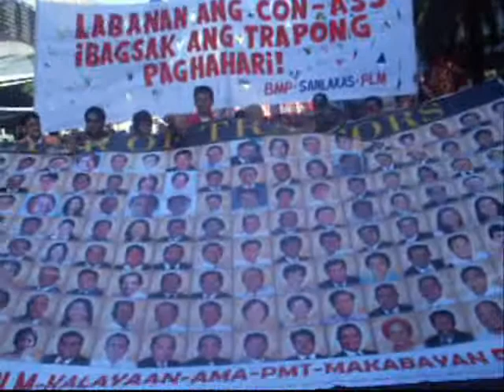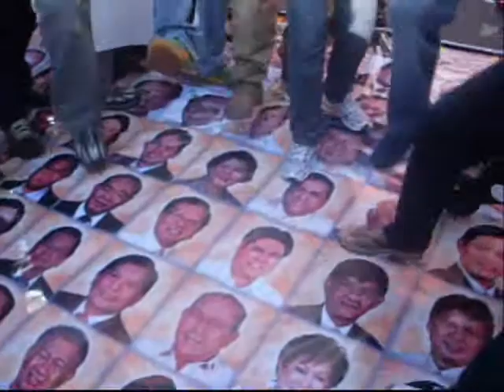Stop Gloria's Con Ass